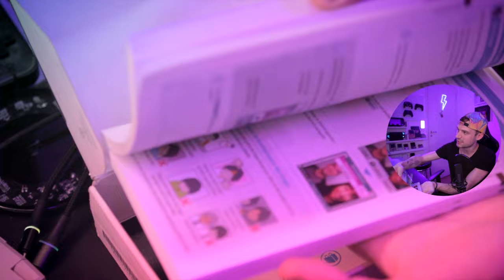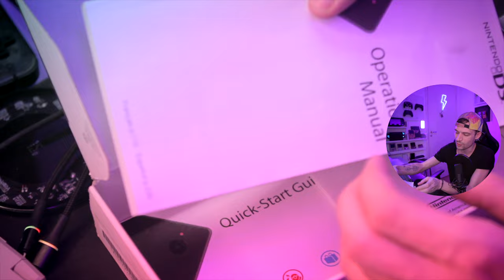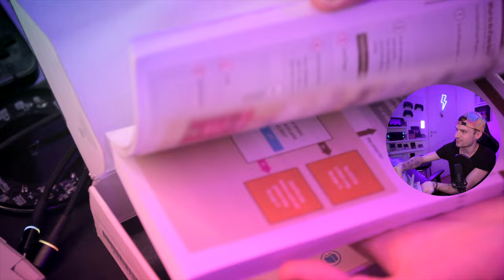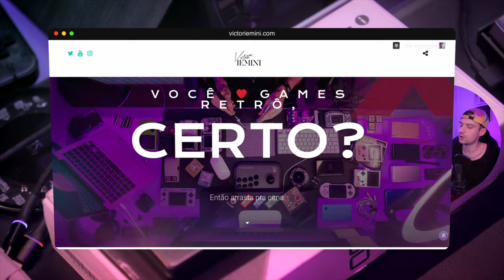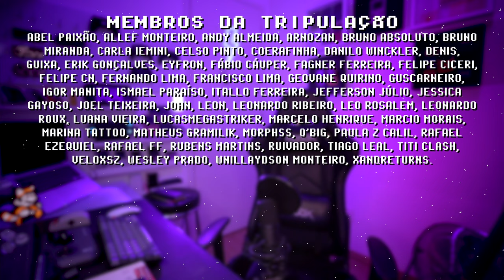COMPREI um NDSi em 2021 (UNBOXING)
Unboxing de um NDSi usado que comprei no Mercado Livre. Ele veio com caixa e manuais originais, além de estar em boas condições eu paguei muito barato! Pretendo comprar acessórios, configurar até deixar perfeito, e quem sabe fazer algumas lives curtindo esse console portátil novo. COMPARTILHE!